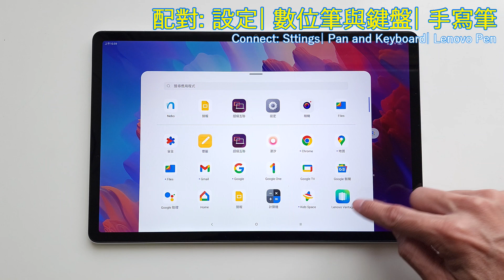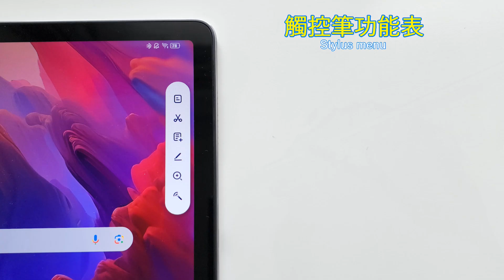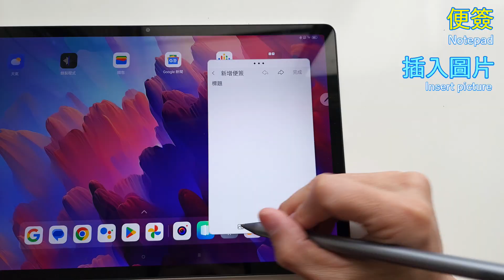Lenovo 藍牙數位筆配對 | 便簽設定教學 | CC TC EN | Lenovo Tab Pen Plus | Notepad | Lenovo Tab P12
Lenovo Tab Pen Plus 首次連結
便簽功能及設定教學

Lenovo Tab Pen Plus first connection
Notepad and setting tutorial

With your encouragement will be the driving force for my progress

影片教學內容:
00:00 Tab P12 簡介 Introduction
00:35  數位筆連結 Pen first connection
01:11 隨手寫 Handwrite
01:29 數位筆功能表 Stylus menu
01:57 便簽 Notepad
02:40 遙控器 Remote control